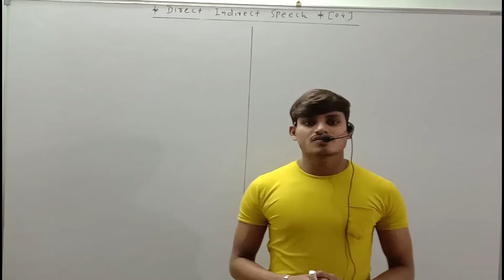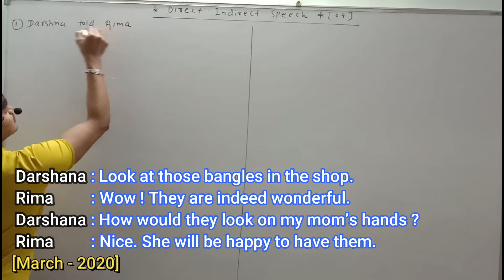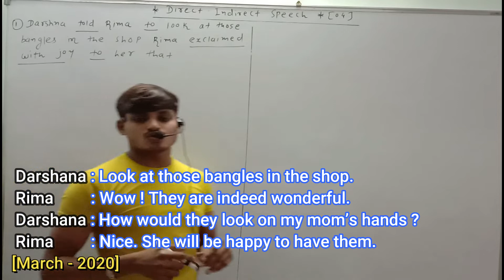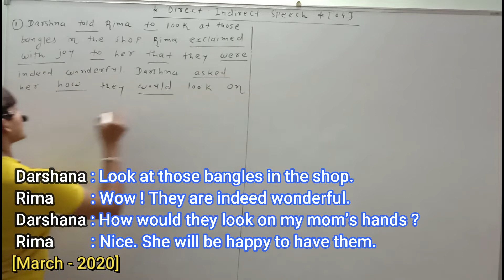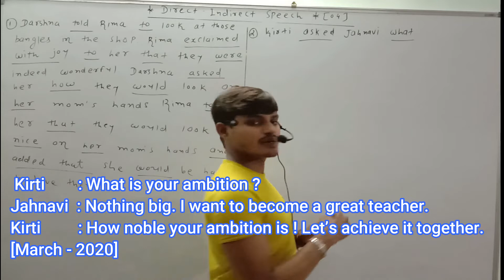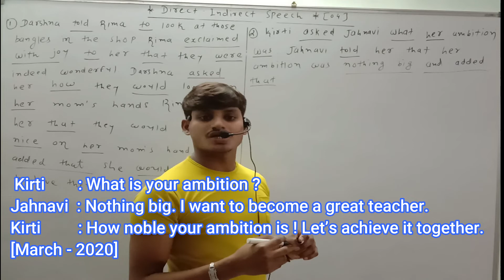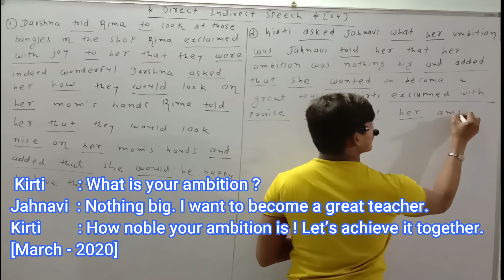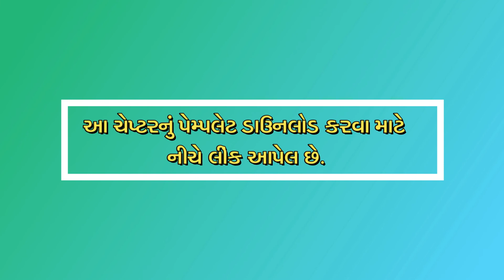ELEARNINGGUJARAT Direct Indirect Speech English Grammar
Std 12 Most IMP for English | std 12 english imp grammer function for march 2020 board exam  | GSEB

englishimp
mostimp
std12
std 12 most useful grammer topics function imp
std 12 board exam 2020
std 12 most imp
english imp
std 12 english grammer,std 12 english short notes,std 12 english paper solution march 2019, paper style
elearning gujarat
TD 12 English Unit 1 (Can you install Love?) In Gujarati (ભાગ 1) By: Dhruvi Sutariya

Std 12 Unit 1 Read 1 CAN YOU INSTALL LOVE? GSEB Gujrati medium Dave Classes English For All

JRC CLASSES | STD 12 | ENGLISH | UNIT 1 | READ 1| CAN YOU INSTALL LOVE ?|PART 1

Std 12 English Sec Lang Chapter - 1 Can You Install Love ? - Purvanil Education

Std:12 English || 2nd Language || Unit:1 Read:1 ~ Can You Install Love ?

Can you install LOVE? | Std 12 | Gujarati Medium | Unit 1 | Read 1

Can you install LOVE? | Std. 12 | Gujarati Medium | Harsh Barasiya

std12 English Ch 1 Read 1 Can you install love?

Unit – 1||Can You Install Love?|| ENGLISH SL|| STD 12

Std 12 Unit 1 Can You Install Love?

Std 12 English | Unit 1 - Read 1 Can you install love ? Part 1

STD.12 | ENGLISH S.L.| UNIT - 1 READ - 1. CAN YOU INSTALL LOVE ? | ARVIND KOTECHA

STD 12| ENGLISH | Unit 1 Read 1 Can You Install Love? | Part 1 Practice paper નીચે છે.

JRC CLASSES | STD 12 |ENGLISH |UNIT 2| READ 1| UNFORGETTABLE WALT DISNEY | PART 2

Std 12 Unit 2 Unforgettable Walt Disney, ધોરણ 12 English Gseb UNIT 2 WALT DISNEY

English - Std - 12 - Unit - 04 - Read- 01 - THE ADJUSTMENT - Part -1 - Purvanil Education

U1 Read 1 Can You Install Love (English - 2nd, Grade 12, GSEB) The LandMark - Hindi Exp. Series

JRC CLASSES | STD 12 | ENGLISH | UNIT 1 | READ 1| CAN YOU INSTALL LOVE ?|PART 2

STD12 guj.med.English Unit 1 Read1 part1 can you install love.?

Std. :- 12th English - Unit-(1) Can you install love?

std 12 english | UNIT 1 Explanation with Grammar | english learning video | std 12 commerce |

Std 12 English | Unit 1 Can You Install Love ? Read 1 Part 2 એકદમ સરળ ભાષામાં ગુજરાતીમાં અનુવાદ

CAN YOU INSTALL LOVE..?/ UNIT 1/ 12TH /SCI/COM/ CBSE/NCERT/GUJARATI EXPLANATION

Can you install love? - Unit 1 - Read 1 | Textbook |Std. 12 | English (SL) | Gseb Star Education

Std 12 Lesson 1 Can you Install love?

Std 12 English/ unit 1 Can you install love!/SkEducation

12th English Unit-1| Can You Install Love | Complete Chapter | Reading & Explaining | By ShastriSir

Std 12 | Guj Med | Ch-1 | Read-1 | Can You Install Love | Part-1 | NCERT | @ULTRA Vision Academy

Std 12 GSEB English chap1 Can you install love? Part- 2 - Learn English with Hitesh Shukla

English || Std -12 || Unit+1. Can you install love || Lecture-1

CAN YOU INSTALL LOVE (UNIT 1) STD 12 PART 1 BY | GAJERA SIR

STD 12(GM) ENGLISH | CH -1.1 CAN YOU INSTALL LOVE | PART -1

Can You Install Love? Part-2 | Unit-1 Read-1 | English STD.12 | GSEB (Guj.medium) by Rajesh Joshi

Std.12 th,Sub.-ENGLISH,UNIT-1,CAN YOU INSTALL LOVE?

can you install love , std_12 , english content , tat exam

English STD-12 Unit1 Can you install love Lecture no-9

CAN YOU INSTALL LOVE? | Part-1| Unit-1 Read-1 | English | STD.12 | By Rajesh Joshi

Std 12 , Read 1. Can you install love

STD 12 || ENGLISH || UNIT 1 || READ 1|| CAN YOU INSTALL LOVE ? ||

12th English unit 1 - Can you install love?

Gseb English 12th unit 1 read 1 can you install love ?

Std 12 English(Second Language) Unit 1- Read 1 Can You Install Love? (Introduction)

Std12 English Can you install love? part-1

std 12 Unit 1 read 1 Can you install love?

STD-12 Unit 1( Read-1) Gujrati medium ( Can you install love..? ) By Kirpal Dangar

Std 12| ENGLISH | UNIT 1 READ 1 CAN YOU INSTALL LOVE? | PART 2 | MANHAR SIR| Practice paper નીચે છે.

Unit : 1 | Read -1| Can you install love? (Part - 1) | Class 12 (Guj) | English S.L | Sahal Dodiya

Std 12 English (Second Language) Unit 1 - Read 1 Can You Install Love? (Text Book)

std 12 english | UNIT 2 Explanation with Grammar | english learning video | std 12 commerce |

CAN YOU INSTALL LOVE? STD 12 LESSON 1

12std|English|chapter1|CAN YOU INSTALL LOVE|PART 1

12 Std|English|chapter1|CAN YOU INSTALL LOVE?|PART 2

CAN YOU INSTALL LOVE (UNIT 1) PART 3 (GRAMMAR) BY | GAJERA SIR

Can you install love? | GSEB Class 12 English | Online Recorded Class on Zoom Meeting

UNIT 1 READ 1 CAN YOU INSTALL LOVE? STD 12 GSEB AN EDUCATIONAL VIDEO BY PRITI MISTRY

STD. 12 ENGLISH (S.L) READ. 1 CAN YOU INSTALL LOVE ?

std 12 can you install love? part - 2 by pratik sir complete Unit - 1

Std 12 English SL Unit 1 || Forum Tutorials

English - Std-12 Unit - 02 - Read - 01 - Unforgettable Walt Disney - Part -1 Purvanil Education

Std 12 Unit 2 Direct Indirect Speech નુ મટીરીયલ